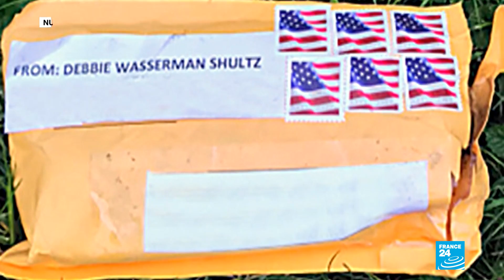Paquetes enviados a Clinton y Obama tendrían explosivos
El Servicio Secreto interceptó paquetes sospechosos digiridos a la excandidata demócrata, al expresidente estadounidense y la cadena de televisión ''CNN''. La Casa Blanca condenó los hechos.